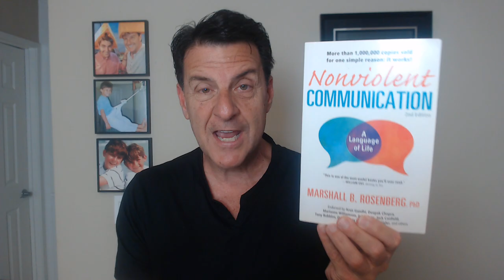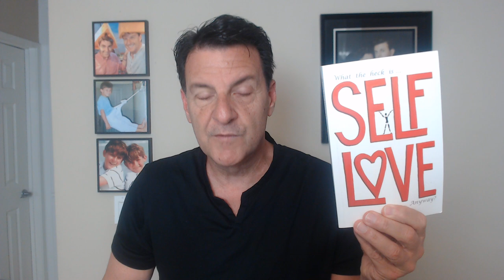What Makes A Man STAY In Love With You (5 Steps)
Whether it's keeping or staying in love, most humans rarely know the mechanics of healthy happy relationships. In fact, most dating advice is to create clarity on some very obvious and common-sense approaches to forming a real connection with another.

Maybe one of the reasons why people struggle with dating, mating & relating is that they believe all they have to do is love someone and everything will magically work out and I'm here to say hogwash.

Staying in love and keeping a man in love requires understanding how relationships work and this goes both ways... he has to do the work too.

In today's video, we are going to explore the DEEPER connection needed to keep a relationship and how a man stays in love.

Let's talk about... How To Keep A Man STAYING In Love With You (5 Steps)